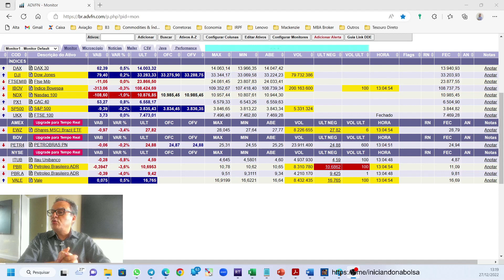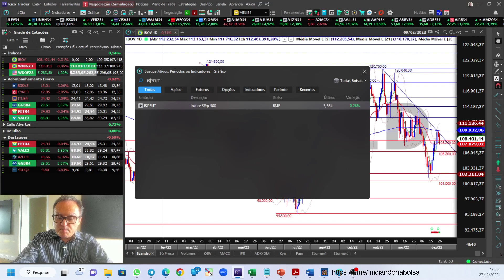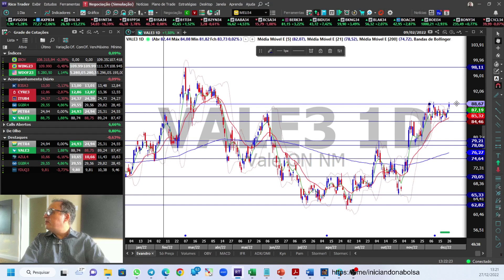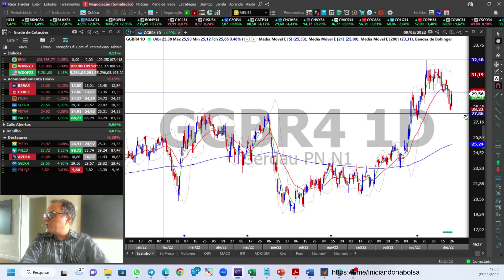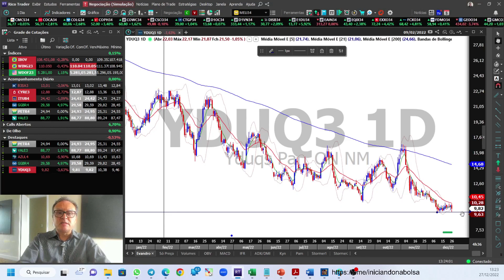Principais Destaques do Dia - 27/12/2022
Enquete de hoje: PETR4, VALE3, AZUL4, GGBR4, YDUQ3